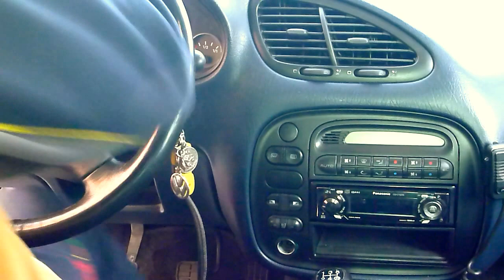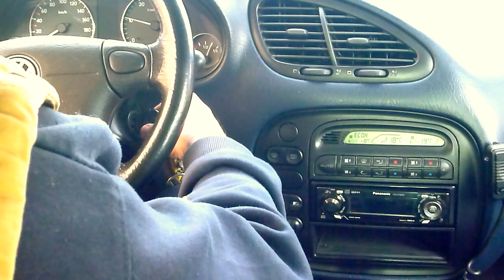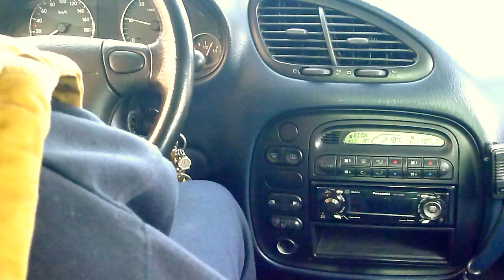Sharan 1,9TDI - słabe odpalanie zimnego silnika 2 stycznia 2016. Część 1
VW Sharan 1.9 TDI AFN 110 KM z 1999 roku z przebiegiem licznikowym 242 tyś. Akumulator Varta Blue Dynamic G3 (95Ah 800A) kupiony w listopadzie 2014 roku. Auto zazwyczaj stoi po 2-3 dni i robi po 4-5 km na dzień, 2 razy w tygodniu 100 km podzielone na 2 osobne odcinki. Po zrobionych 50 km i 2 dniowym postoju pod domem przy lekkim mrozie -8 st , silnik przy pierwszym odpaleniu ledwo kręci, przy następnych wszystko jest już normalnie.